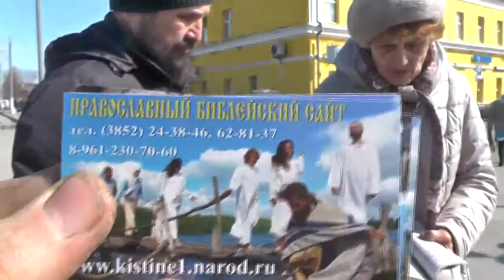Евангелие Христово в подарок по воскресеньям. 27.03.2016